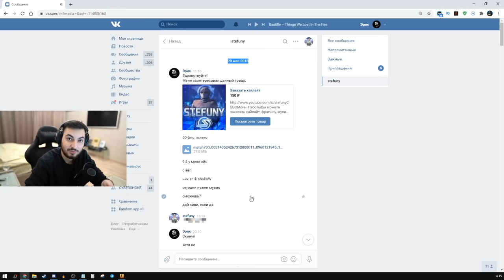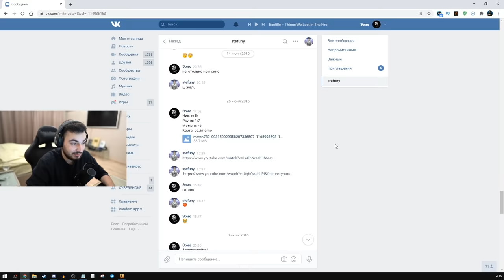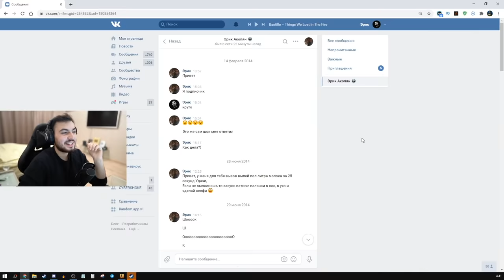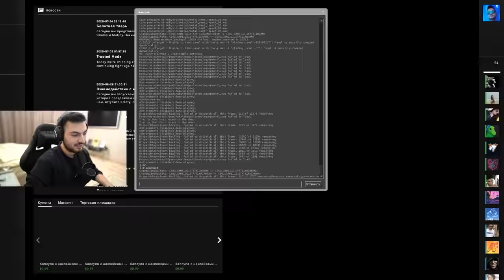СМОТРЮ СВОИ СТАРЫЕ ДЕМКИ ИЗ 2016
В этом ролике ты увидишь, как я случайно нашел свои демки игр от 2016 года, и посмотрим как я играл в то время...